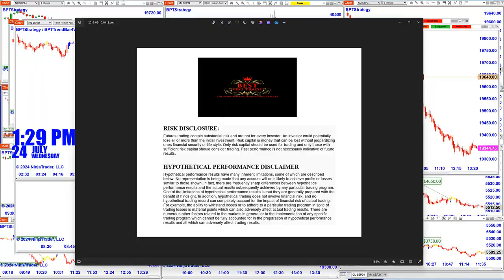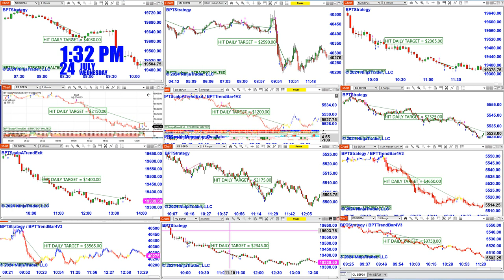Automated Trading, Ninja Trader, Automated Signal Entry, Best Pro Trading.72424